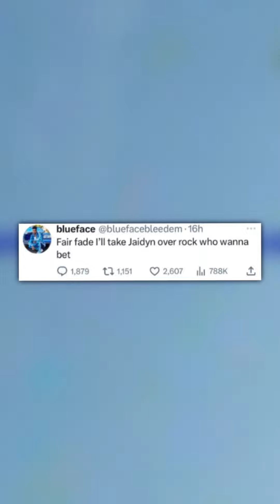Chrisean Rock Put A HIT On Jaidyn Alexis! 😱